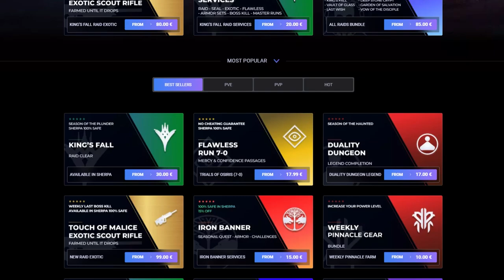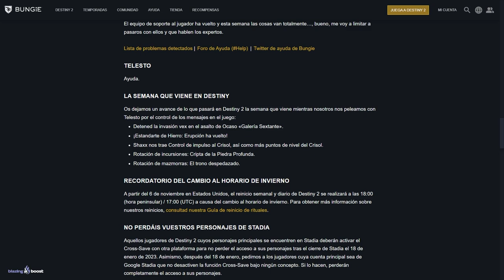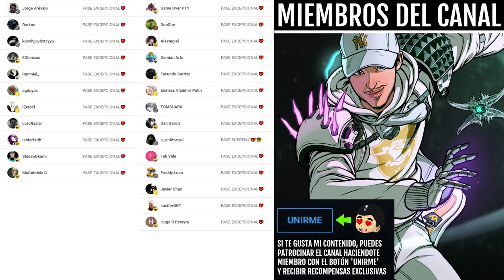LOCALIZACIÓN de TELESTO! Pruebas de TELESTO! Noticias de Telesto y más! - 11 del ONCE | Destiny 2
0:00 TELESTO
0:42 TELESTO
1:52 TELESTO
3:31 TELESTO
4:19 TELESTO

► ¡Sígueme!
• Accesorios Gaming 10% dto. Código wildgamer
► Fuentes de información mencionadas en el video:
(Ninguna)

► Comunidad de PS4: TheWildGamers
► Videos que pueden interesarte:
• EL SECRETO de ORYX - EL RAVEN

💠MI PC:
• CPU: AMD Ryzen 7 5800X 3.8 GHz 8-Core Processor
• GPU/ Gráfica: Gigabyte GeForce RTX 3060 12 GB
• PLACA BASE: Asus ROG STRIX B550-F GAMING (WI-FI) ATX AM4
• CPU Cooler: Corsair H100i RGB PLATINUM 75 CFM
• Memoria RAM: Corsair Vengeance RGB Pro 32 GB DDR4-3200 CL16
• ALMACENAMIENTO: Samsung 970 Evo Plus 1 TB M.2-2280 NVME
• TORRE: Corsair iCUE 465X RGB ATX
• FUENTE: Corsair 850 W